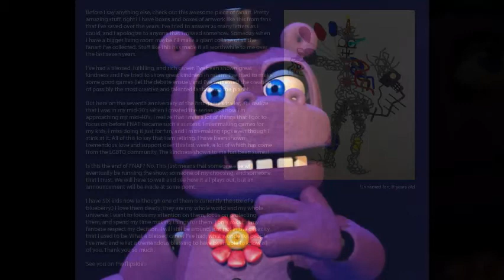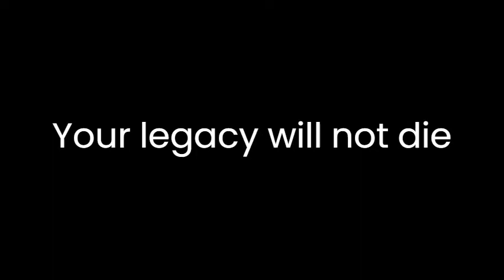Thank You Scott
Scott Cawthon Is Retiring It Is Truly A Sad Day But He deserves A Break